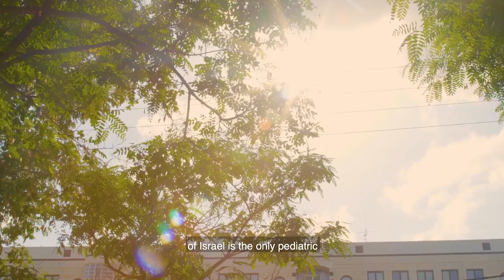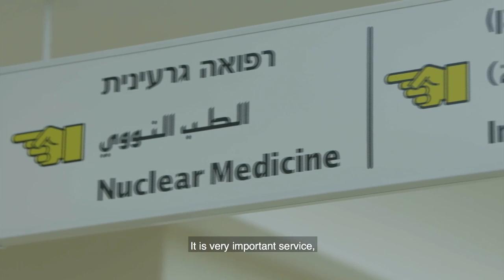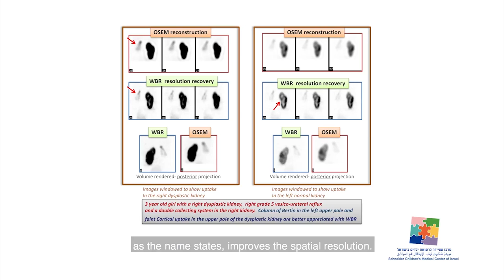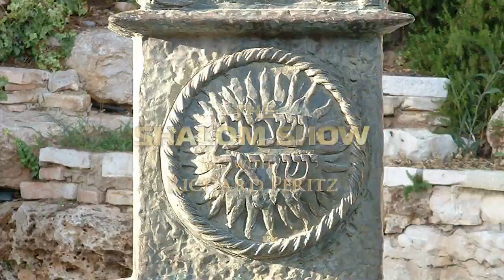Speech Pathology with Dr. Wren Newman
Dr. Wren S. Newman, SLPD, CCC-SLP, is Chair of the Speech-Language Pathology Department at Nova Southeastern University (NSU) in Fort Lauderdale, Florida. She teaches the university's Seminar in Professional Issues at the master's level. Prior to her position at NSU, she was a clinician at Easter Seals in Broward County, Florida, and subsequently was named Director of the Speech-Language Pathology department. During her time at Easter Seals, she had the opportunity to supervise clinical fellows and developed an interest in the supervisory process. Her initial position at NSU was Clinical Supervisor for Graduate Students in Speech-Language Pathology, and, after several years, she was named Clinic Director.

Dr. Newman has an extensive history of service to ASHA. She began her service on the Council for Clinical Certification (CFCC). She was Editor of Perspectives on Administration and Supervision (which, at the time, was the SIG 11 newsletter), and then she served on the Steering Committee of SIG 11. She was named Coordinator for SIG 11 in 2005. She has been a member of the ASHA Academic Affairs Board, served on ASHA's Board of Ethics, and was a member of the Ad Hoc Committee on Guidelines for the Clinical Doctorate in Speech-Language Pathology. She was named to the Ad Hoc Committee on Governance Review. In 2018, she volunteered to serve on the ASHFoundation University Giving Program and is the ambassador from NSU. Most recently, she served on the ASHA Committee on Nominations and Elections and is presently serving on the Committee on Leadership Cultivation.

Dr. Newman's areas of interest center on supervision and ethics, and she has presented at several state and national conventions on this topic. She is on the Advisory Board of speechpathology.com. She recently authored a chapter on ethics in clinical education and supervision in the book, Supervisory Process in Speech-Language Pathology and Audiology (2nd ed). She was named an ASHA Fellow in 2006.

This special includes reports from Israel and she is interviewed here by Richard Peritz for broadcast on ABC TV-25 in Palm Beach and other networks nationwide.
April 17, 2019   Shalom Show 1087